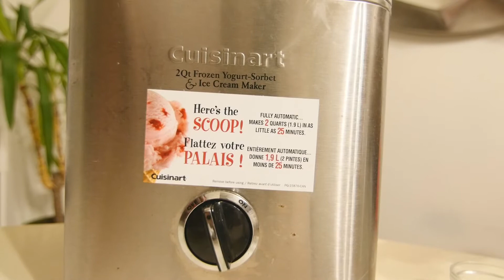Easy Ice Cream Tutorial | 6 and 3 years old making an ice cream| Cooking with Adelle and Amir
The recipe:

Mix 2 cups of whipping cream, 1 cup of milk. 3/4 cup of sugar, 1 table spoon of vanilla extract, 1/2 teaspoon of salt in a bowl. Pour the mixture into the ice cream machine. Wait for 40 minutes. Your ice cream is ready!

You can add cocoa powder, strawberry or raspberry pure, nuts, colourings to make the flavour you want!

Bon appetite!

Рецепт - смешать в миске:
2 стакана сливок
1 стакан молока
3/4 стакана сахара
1 столовую ложку ванильного экстракта
щепотку соли
Залить молочную смесь в мороженницу. Подождать 40 минут до полной готовности.

При желании можно добавить какао, орехи, фруктовые пюре, кусочки шоколада итд.

Приятного аппетита!